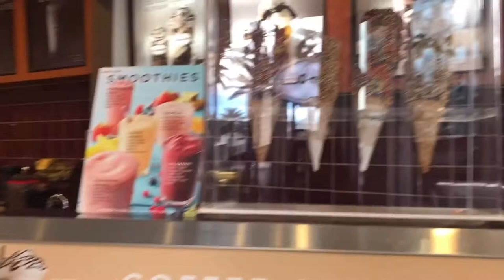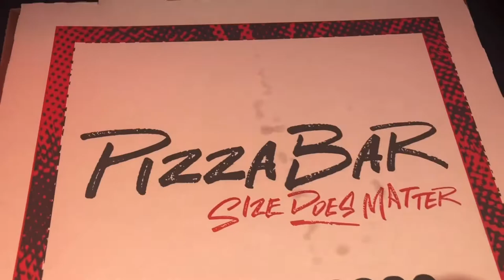MIAMI VLOG 🌴: Speed boats, celebrating mom’s birthday & exploring